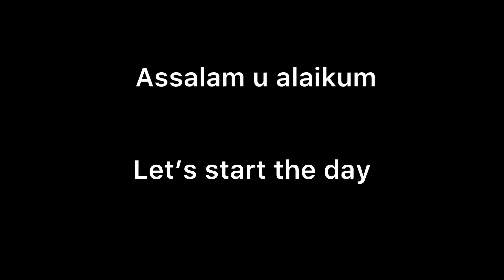Welcome back vlog#20 back to hostel 😩